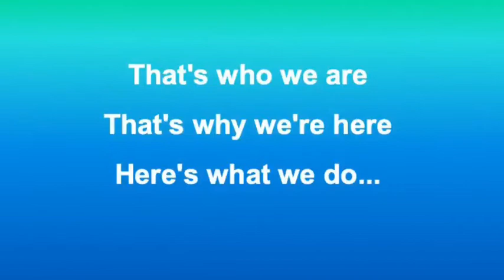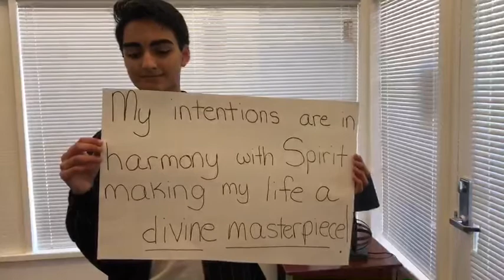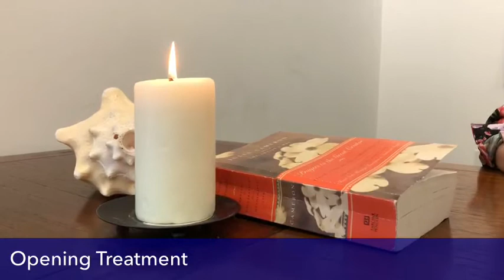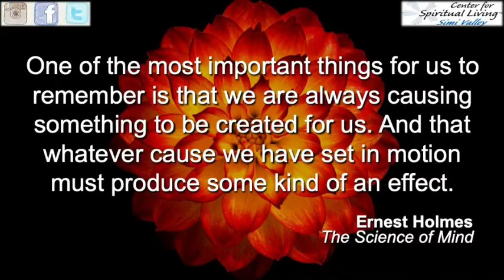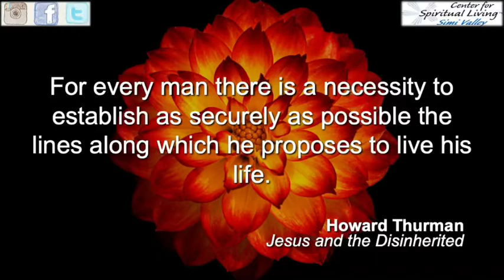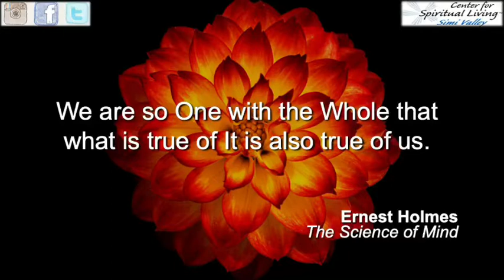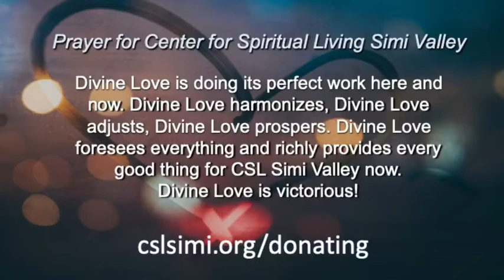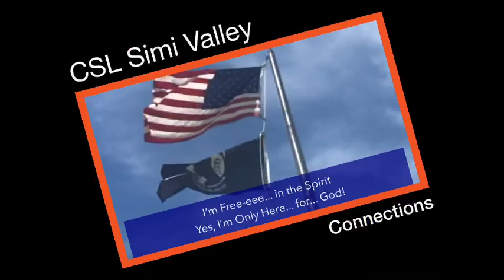14 June 2020 Be a Mental Maestro, A Visionary Virtuoso